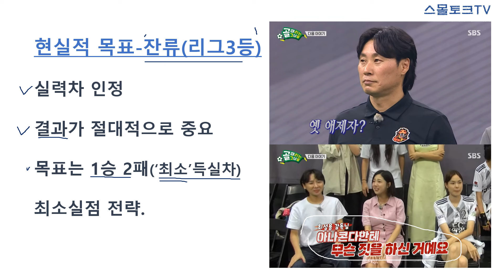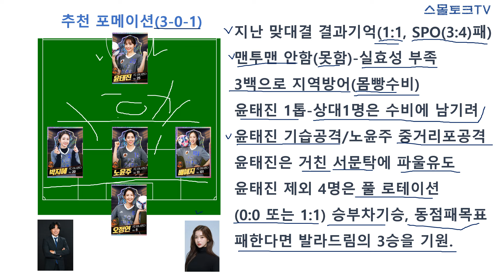[골때리는 그녀들] 내가 아나콘다 최성용이라면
내가 아나콘다 최성용이라면 영상입니다.